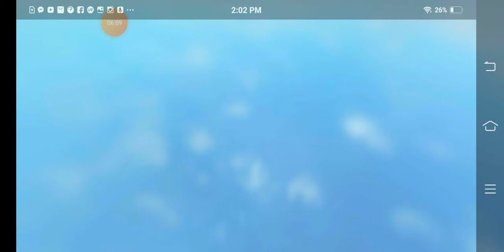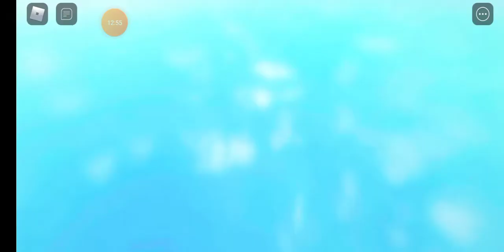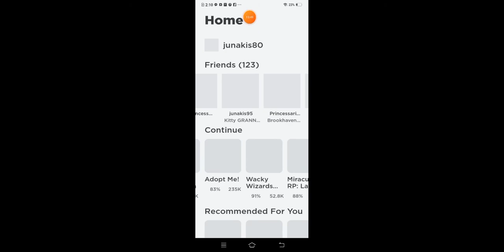July 11, 2021